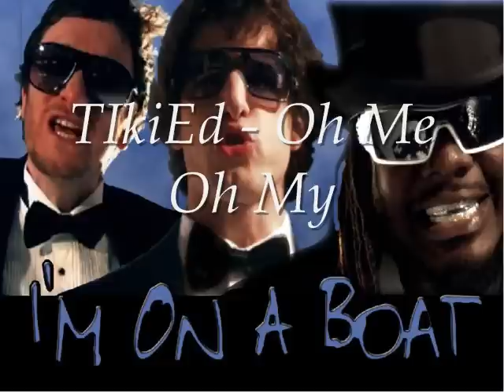TikiED - Oh Me Oh My